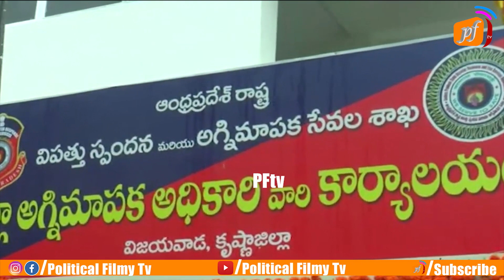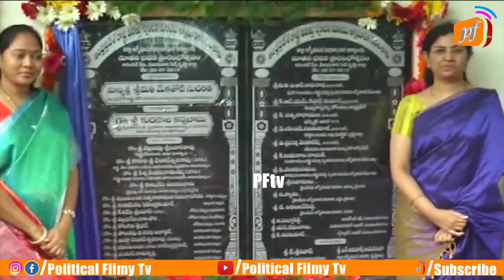నిరుద్యోగులకు తొందరలో నోటిఫికేషన్..! AP Home Minister Sucharitha Speech About Unemployment | PFtv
Welcome to the Official YouTube channel of Political Filmy Tv. Catch all the latest Political News. Political Filmy Tv  brings you all the Exclusive and Latest Filmy Gossips and Political News,political party News&General news etc